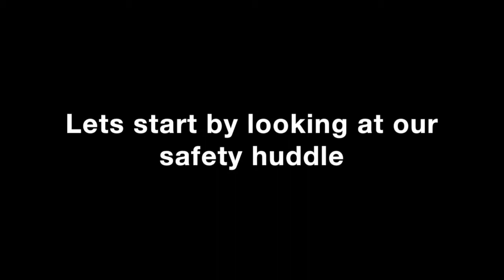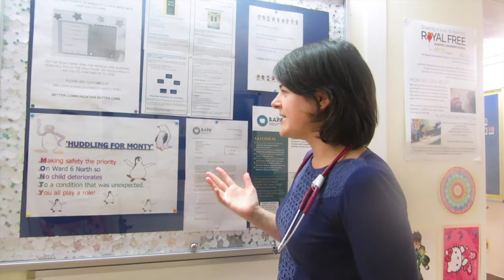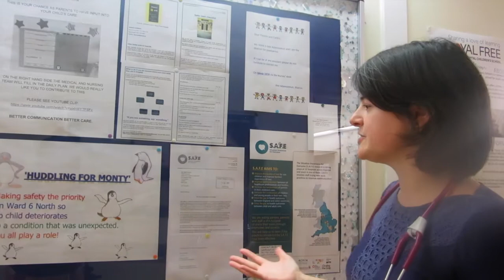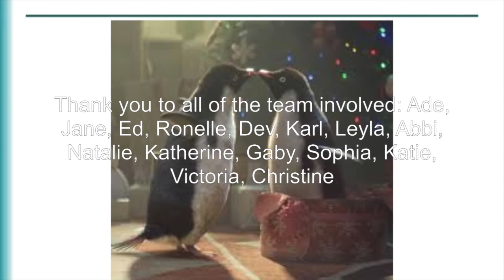Situation Awareness for Everyone - Royal Free Hospital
How a team at Royal Free Hospital implemented the SAFE programme for better health outcomes of children - get the resource pack